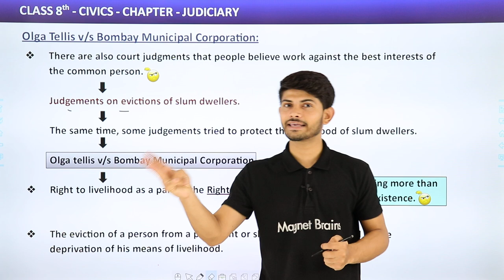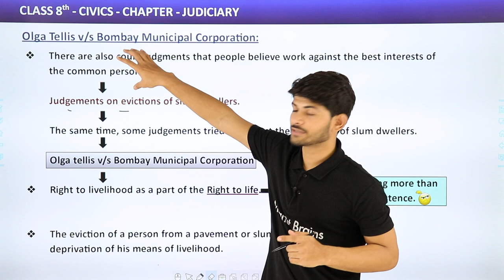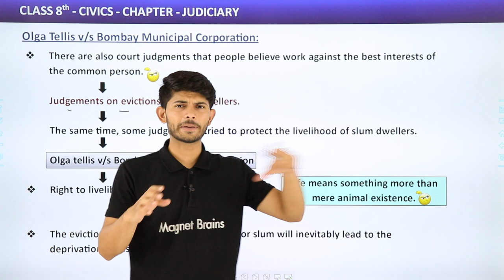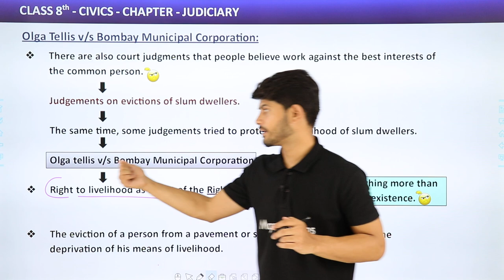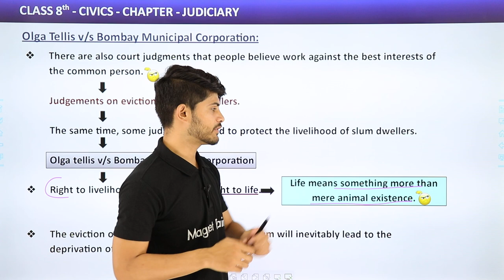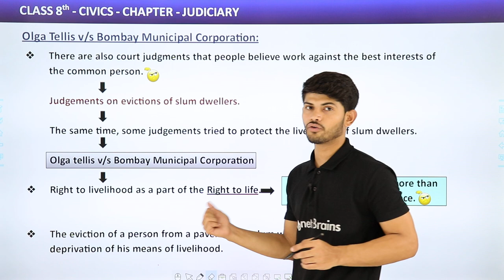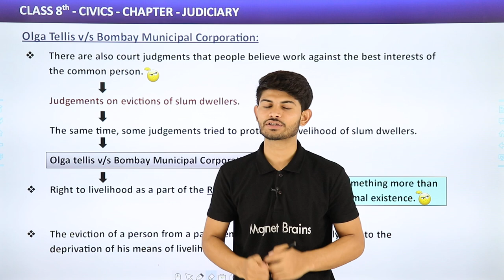Olga Tellis v/s Bombay Municipal Corporation - Judiciary | Class 8 Civics Chapter 5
✔️ Class: 8th
✔️ Subject: Civics
✔️ Chapter: Judiciary
✔️ Topic: Olga Tellis v/s Bombay Municipal Corporation
00:00 Introduction
00:05 Olga Tellis v/s Bombay Municipal Corporation
06:03 Website Overview

olga tellis vs bombay municipal corporation case summary,
olga tellis vs bombay municipal corporation case summary in hindi,
pavement dwellers case summary,
olga tellis vs bombay municipal corporation moot court memorial,
olga tellis vs bombay municipal corporation upsc,
who is olga tellis,
olga tellis vs b.m.c. judgement,
write a story around the theme, 'justice delayed is, .